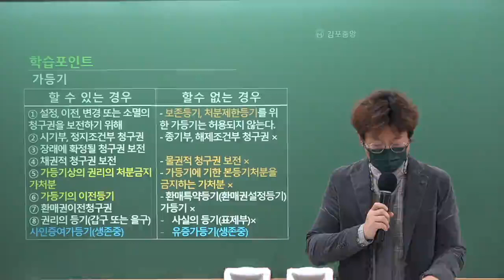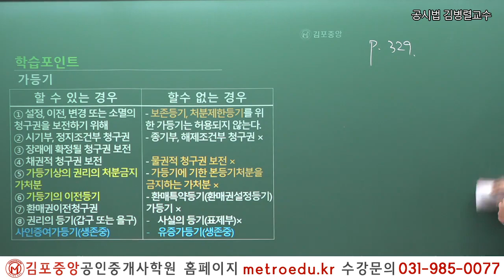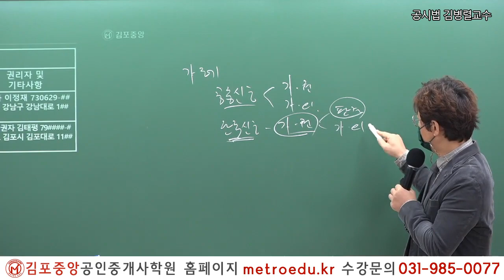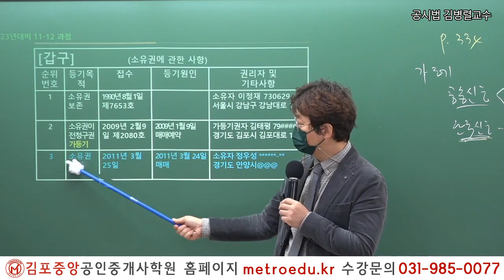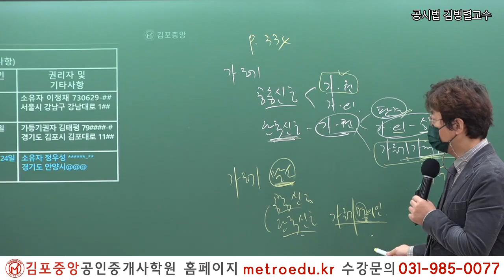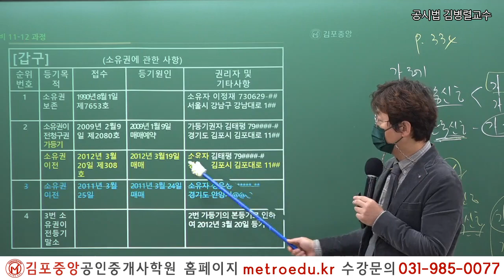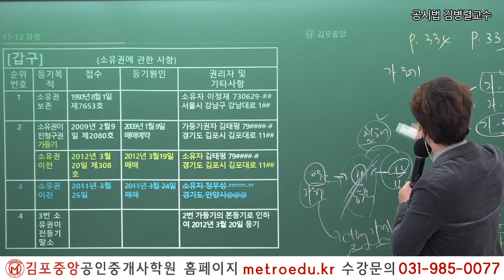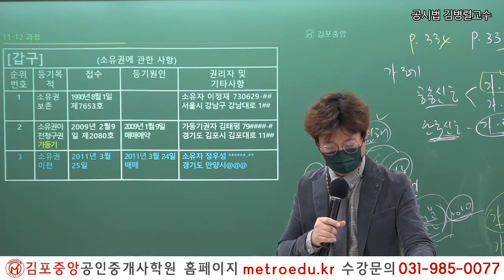[김포중앙] 제34회시험 이렇게 준비하세요! 메가랜드 공시법 김병렬교수님 "가등기"